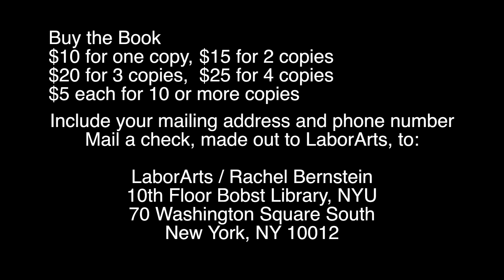Thoughts on a Division Headquarters Clean-Up Detail